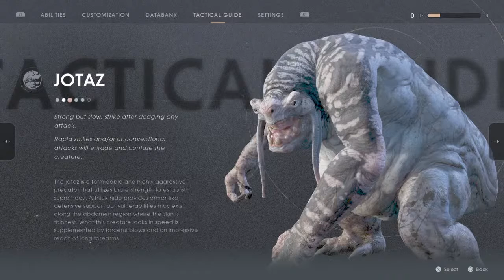Muliplayer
Call of duty 4( blackout videos)